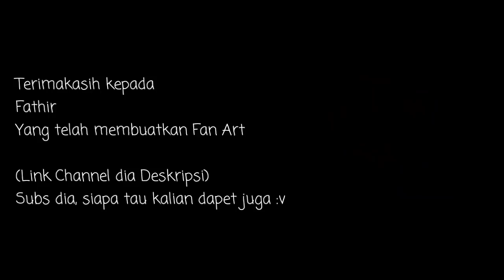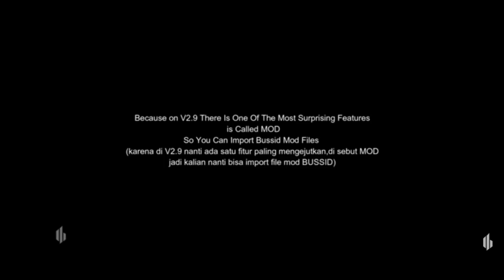SiTiNJAU LAUiK, MAP SUMATERA, MOD RASA ETS 2 | iNFO iNFO BUSSiD 2.9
Kalian wajib subs mereka xD

Subs ya.., siapa tau dapet itu semua dengan gratis xD

(Beta Tester BUSSID)

Hello GUYS...,
Welcome back to channel H'GERZ
Di Channel ini akan ada 3 konten guys. Konten utama adalah video MCPE, dan 2 konten lainnya adalah video Kereta Api Indonesia, serta video Game selain MCPE.
Kali ini, gue bakal main BUSSID lagi guys...

HP ku :
Samsung S8+

RAM : 3 GB
ROM : 16 GB
Android : 6 (Marshmallow)
Camera : 13 MP-5MP

Aplikasi Perekam Layar : DU Screen Recorder
Aplikasi Edit Video : PowerDirector-Bundle
Aplikasi Edit Intro/Outro : PowerDirector
Aplikasi Edit Thumbnail : Picsay Pro
Texture yang gw pake : Apa Aja

GamerTag Gw : HEGRz

Sosmed Gw :

Jangan lupa untuk ikuti sosmed gue yang lainnya!

Siapa tau kalian mau ngobrol ngobrol disana 😁

Jadwal Upload Random (Kalo Lagi Niat)

CREDITS
- Profile Picture Render 1 :
- Profile Picture Render 2 :

- Profile Picture Render 3 :

Download Texture Pack Yang W Pake :  -